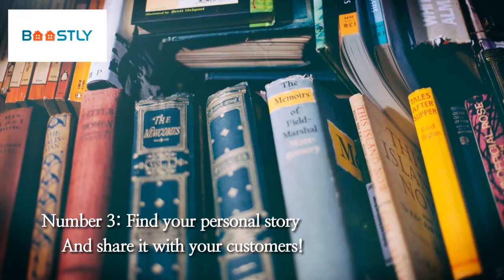Tips from a White Rose Award winning Hotel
How do you become such a good hotel that you win an award?

Well, The Talbot has, and shared it's secret with us when we had the privilege of interviewing David Macdonald, the Talbot’s General Manager.

He shared his secrets and guess what, they all involve online platforms!

Who is Boostly?

It's short for Boost Hospitality, we boost bookings for Independent hotel, guesthouse or self-let property owners

Our clients are fed up with the constant demands to promote their business.

Marketing is such an important part of the day to day business, however, sometimes you just can't find the time to do the necessary work that is needed to get more "Heads On Beds."

They have enough to worry about without having to post an update on their social media page or keeping track of the latest trends.

We deal directly with the online travel agents and work to reduce commission costs and increase direct bookings.

For free help, advice and interviews with other hotel owners, go